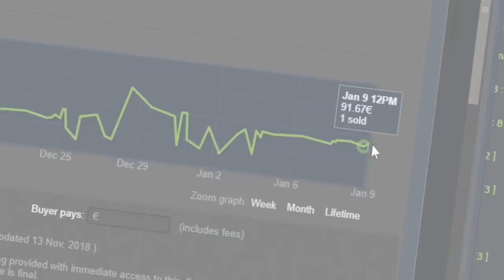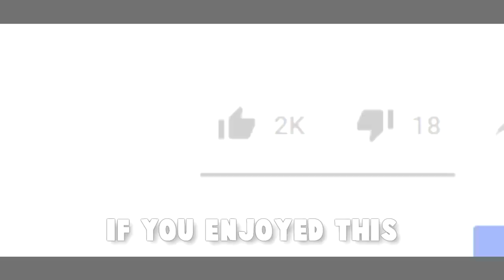My first Knife Unboxing after nearly 2 YEARS...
I didn't open cases nearly for 2 years - ever since my last 1000 Case Opening. So a nice viewer of mine decided to drop me 35 keys so I would open some cases again for the good old times. I ended up getting a Rare Special Item somehow. Hope you enjoy this video consisting out of a Knife Unboxing, a Global Elite Funny Moment and some FACEIT Level 10 Highlights. I even played an ESEA Game the other day where someone pulled off a miraculous defuse... :D Hope you enjoy the video!